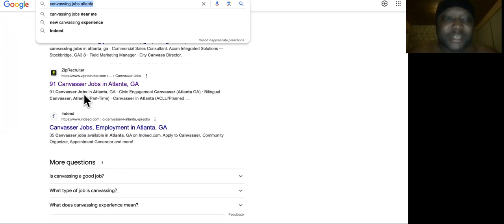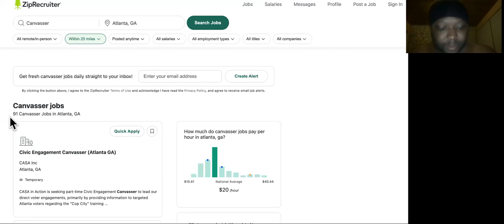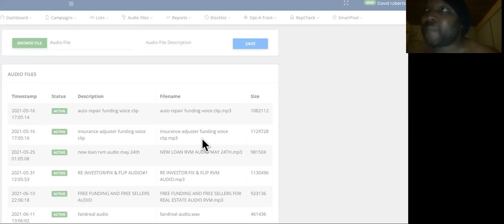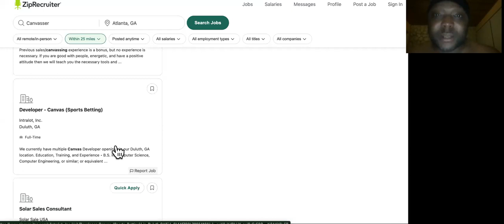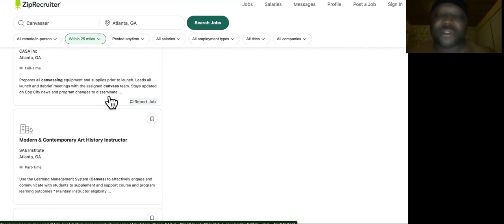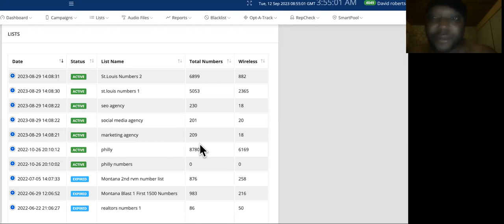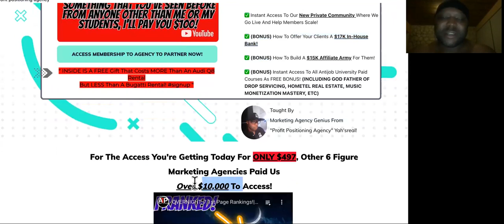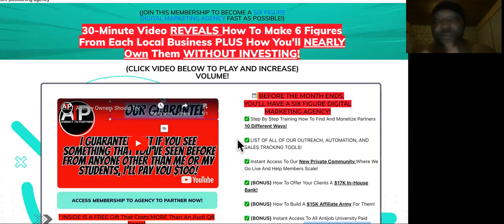STEP BY STEP: Make Money Online 👉 Work From Home & Earn $200,000/Year (REMOTE JOBS NO SKILLS NO EXP)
Attend LIVE Event 50+ Other Agency Owners Learn THIS Text "I'M IN " Once You've Signed Up To For FREE Bonus Gift

VIDEO shows howto make money online fast? Here's a STEP BY STEP method to work from home through remote jobs online and earn money online as a growth partner agency owner. If you have ANY experience with digital marketing or if you own a social media marketing agency, this will help you bring on an abundance of clients/partners.You can make money online through remote online jobs Earning money online working from home will be easier when you do it this way! Pay attention to the entire video. take notes. then take action.